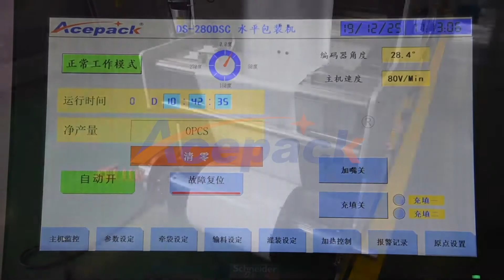Shanghai Acepack hot pepper sauce packaging machine